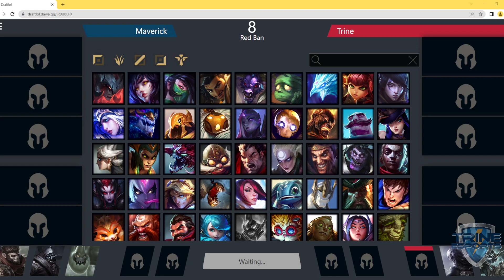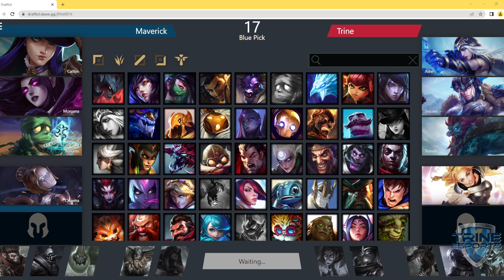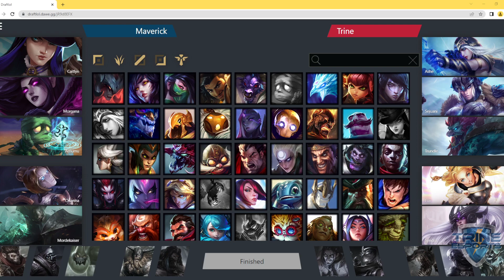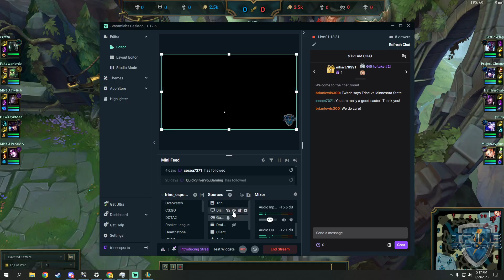League of Legends | Trine vs Minnesota State University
Match on 1/29/2023
Twitch.tv/Trineesports

0:00 Start
24:00 Game 1
1:16:32 Game 2